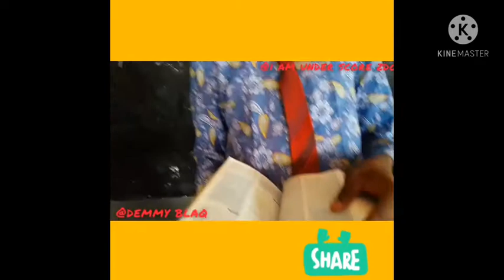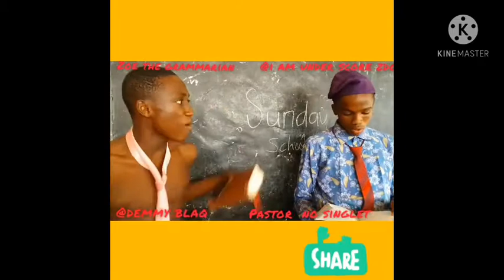Zoe De Grammarian- Lori Iro Episode 1 with Pastor No Singlet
Watch how Zoe De Grammarian dramatically grammatically ruined Pastor No Singlet's congregation